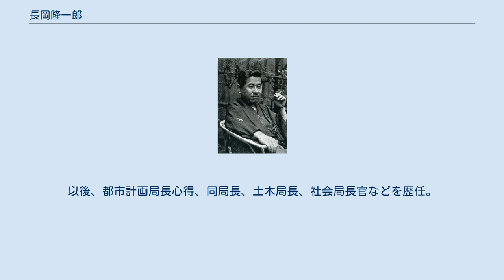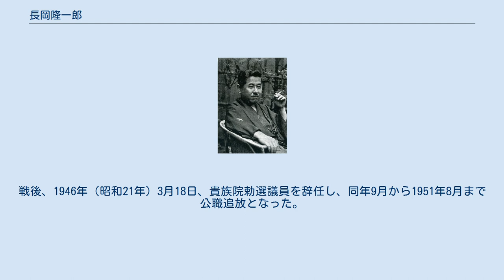長岡隆一郎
長岡隆一郎の肖像写真 長岡 隆一郎（ながおか りゅういちろう、1884年1月15日 - 1963年11月1日）は、日本の内務官僚、政治家、弁護士。
警視総監、関東局総長、満州国総務庁長、貴族院議員。
 東京府出身。
造園家・長岡安平の長男として生まれる。
東京府立一中、第一高等学校を経て、1908年7月、東京帝国大学法科大学法律学科（独法）を卒業。
1907年11月、文官高等試験行政科試験に合格。
1908年7月、内務省に入り東京府属として内務部庶務課に配属。
 1908年8月、内務属となり警保局兼大臣官房台湾課に配属。
以後、兼大臣官房樺太課、佐賀県内務部学務課長兼農務課長、神奈川県勧業課長兼外事課長、和歌山県警察部長、内務省警保局警務課長兼衛生局保健課長などを歴任。
1918年1月から1920年1月まで休職し欧米に出張した。
 1920年3月、内務書記官兼内務監察官として復帰。
以後、都市計画局長心得、同局長、土木局長、社会局長官などを歴任。
1929年6月、警視総監に就任。
田中義一内閣の瓦解で、わずか8日間の在任で退任。
 同年7月1日、貴族院勅選議員に任じられ、交友倶楽部に属し1946年3月まで在任。
 1934年12月、関東局総長に就任。
1935年5月、満州国に転じ総務庁長となり1936年4月に辞職した。
1940年5月に弁護士登録を行う。
戦後、1946年（昭和21年）3月18日、貴族院勅選議員を辞任し、同年9月から1951年8月まで公職追放となった。